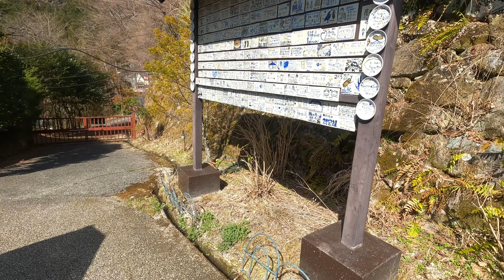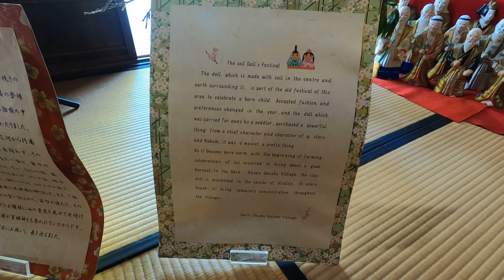Gero Onsen Gassho-mura, Gifu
This is a cultural museum in a recreated mountain village, with folk exhibits, craft workshops & a teahouse.